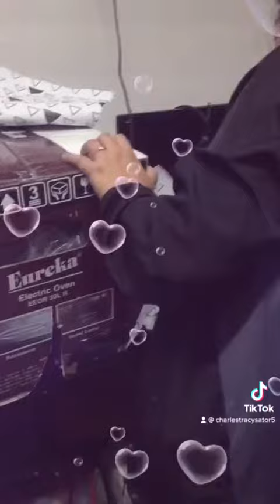Our 2nd Anniversary Wedding | Ikay and Charles | minivlog | thejessicaleah